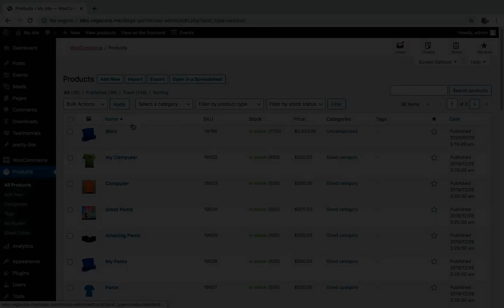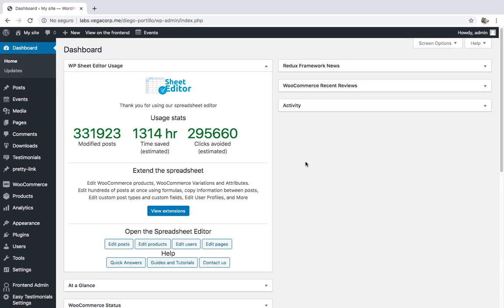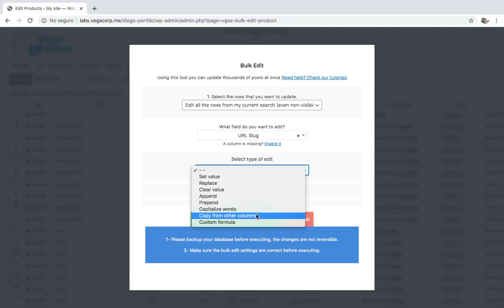WooCommerce - How to Copy SKU and Title to Product URLs in Bulk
Learn how to copy SKU, Title, or both to your WooCommerce product URLs, using an intuitive spreadsheet bulk editor for WordPress. You can save a lot of time editing thousands of items at once.

You can edit your WooCommerce products' URLs automatically without having to spend hundreds of hours editing the products one by one!

Background Music